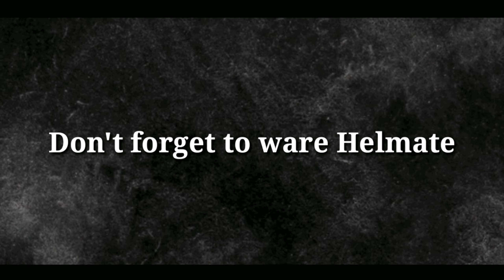অলোয়া জমিদার বাড়ি | ২২৩ বছরের পুরনো জমিদার বাড়ি | Alowa Jomidar Bari | SAM Vlogs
অলোয়া জমিদার বাড়ি | ২২৩ বছরের পুরনো জমিদার বাড়ি | Aloya Jomidar Bari | SAM Vlogs

প্রায় ১৮০০ শতকে জমিদার সচী নাথ রায় চৌধুরী বর্তমান টাঙ্গাইল সদরের পৌরসভা এলাকায় ১৩২ শতাংশ জমির উপর এই অলোয়া জমিদার বাড়িটি স্থাপন করেন। এরপর বংশপরামপণায় জমিদার বংশধররা এখানে জমিদারী পরিচালনা করতে থাকেন। একসময় জমিদারী প্রথা বিলুপ্ত হয়ে গেলে এই জমিদার বাড়িটি পরিত্যাক্ত হয়ে যায়। আবশ্যক পরিত্যাক্ত হওয়ার দীর্ঘ কয়েক বছর পর বাড়িটির কিছু অংশে বাংলাদেশ সরকার ১৯৮০ সাল থেকে এখন পর্যন্ত স্থানীয় ভূমি অফিস হিসেবে ব্যবহার করে আসতেছেন। বাকী অংশ এখন প্রায় ধ্বংসের মুখে। এই জমিদার বাড়ির শেষ জমিদার ছিলেন কনক লতা রায় চৌধুরী। তিনি তার পরিবার নিয়ে ১৯৫০ সালে ভারতে চলে যান।
অলোয়া জমিদার বাড়ি সাধারণ তথ্য
ধরন:           বাসস্থান
অবস্থান:       টাঙ্গাইল সদর উপজেলা শহর টাঙ্গাইল সদর উপজেলা, টাঙ্গাইল জেলা
দেশ:                   বাংলাদেশ
খোলা হয়েছে:    ১৮০০
স্বত্বাধিকারী:       সচী নাথ রায় চৌধুরী
কারিগরী বিবরণ:    উপাদান:- ইট, সুরকি ও রড